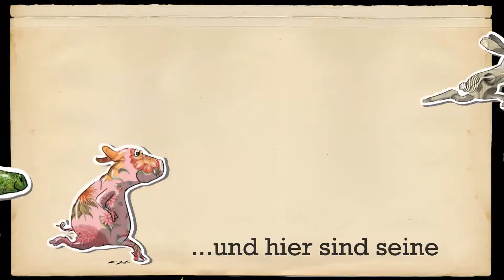»Ludwig, der Weltraumhund« von Henning Löhlein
Buchtrailer zu einer aufregenden 3D-Bilderbuch-Geschichte um den weltraumbegeisterten Hund namens Ludwig. Mit bloßen Augen lassen sich der Witz und die vielen Details der Geschichte ganz normal entdecken – aber wer die 3D-Brille aufsetzt, wird mit Ludwig abheben!